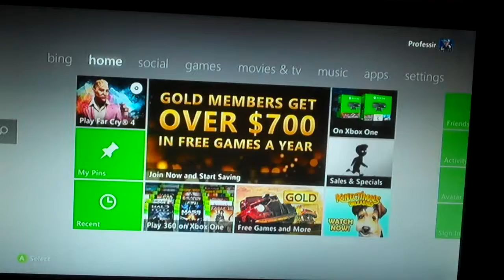Explore game good game to.